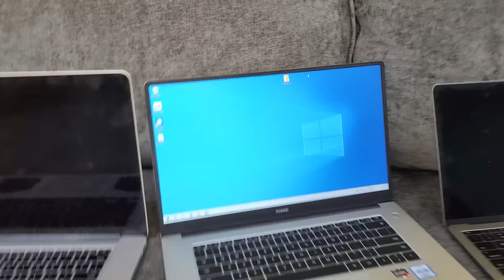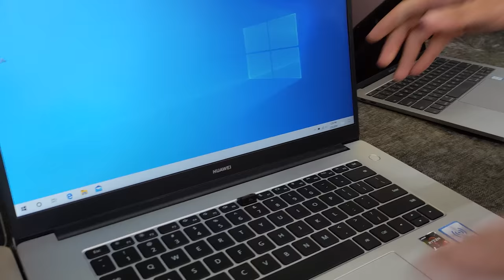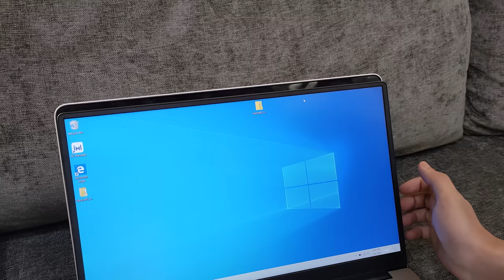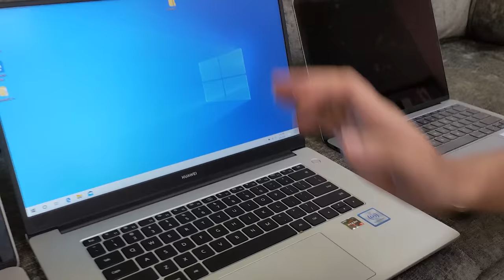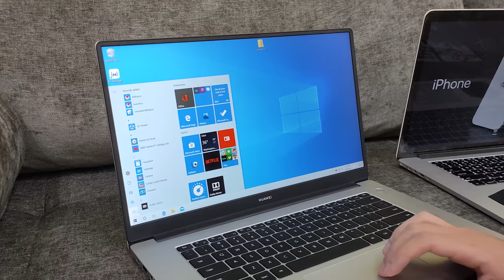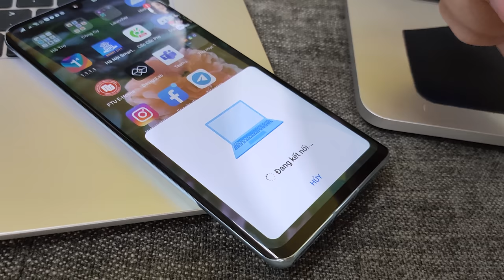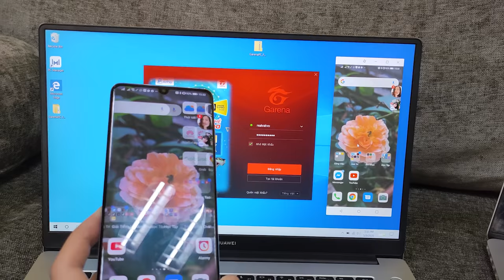Nếu Apple làm laptop Windows thì sẽ thế nào....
Đây thực ra chính là chiếc laptop HUAWEI MateBook D 15 AMD, trông giống 96,9% chiếc Macbook Pro 15 của Apple, máy có thiết kế rất đẹp, ngoài ra có camera ẩn bên dưới bàn phím cực kì thú vị nên có được màn hình tràn viền hoàn toàn, giá máy thì mình không rõ, nhưng có lẽ về VN đâu đó khoảng 15 triệu.